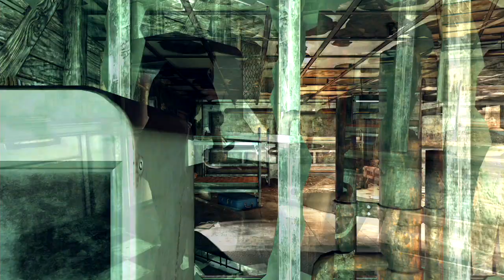Fallout 76 Episode 3: Morgantown Airport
I just left Flatwoods heading North to Morgantown after finding the Responder's emergency broadcast.